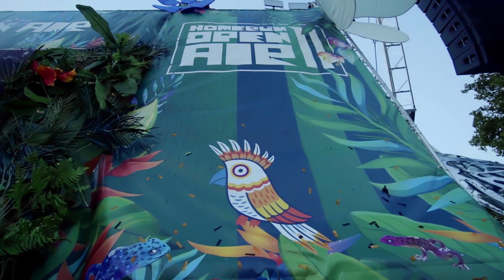Homerun Open Air 2017 - Official Aftermovie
Um die schönen Erinnerungen an diesen wundervollen Tag mit Sven Väth uvm. noch mal aufzufrischen, hier unser offizielles Aftermovie.
Wir sehen uns nächstes Jahr in Geldhausen.
Save the Date: SAMSTAG 14/07/2018
homerun-openair.de